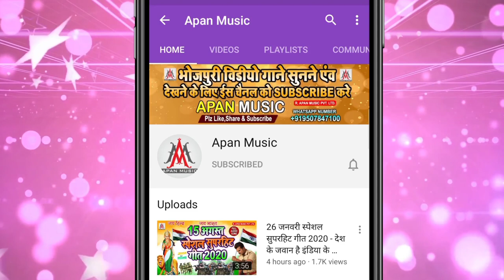करब अईसन की लईका खेलावे लगबू || Sujit Sagar || Karab Aisan Ki Laika Khelawe Lagabu || Bhojpuri New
►Song : Karab Aisan Ki Laika Khelawe Lagabu
►Singer : Sujit Sagar
►Lyrics : Ashok Ashiq